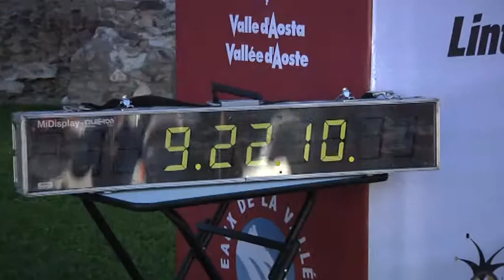Sigla Merenda 2011 Bellone